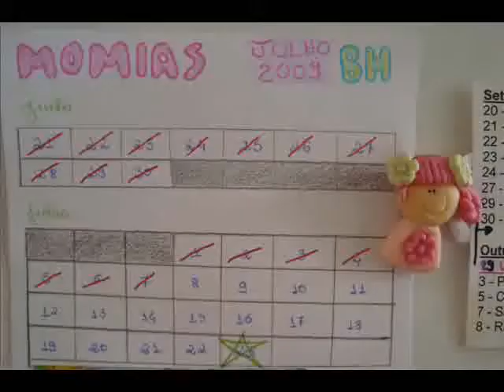- momias contagem regressiva;